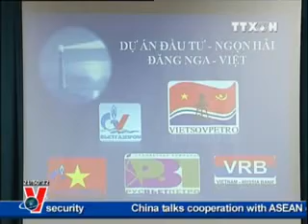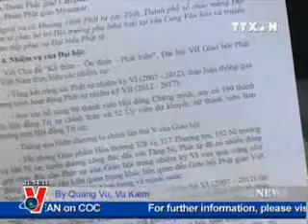VNA, News in English online, November 17 2012